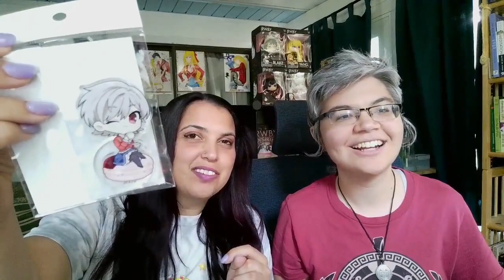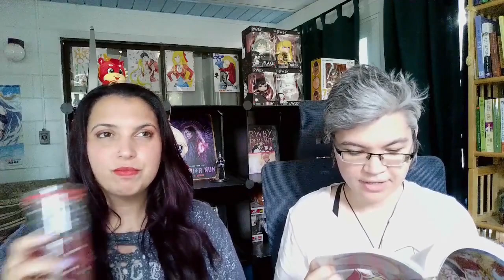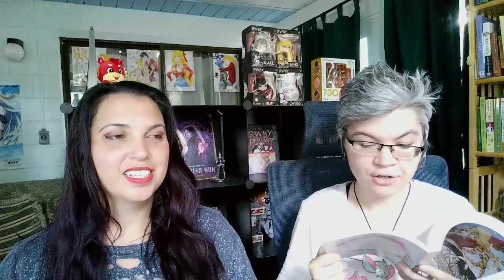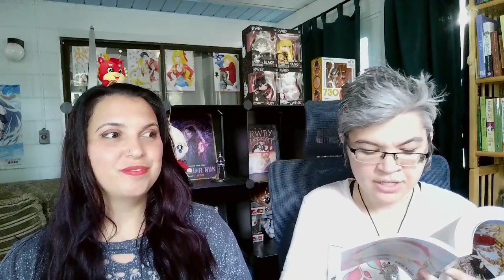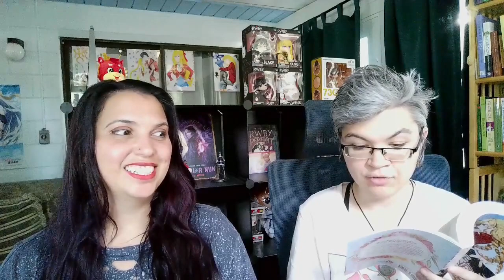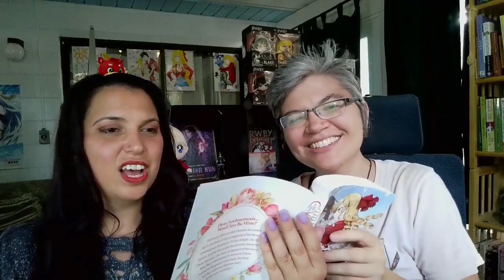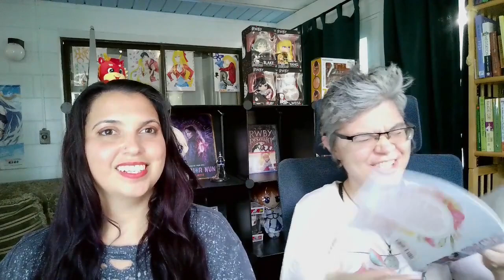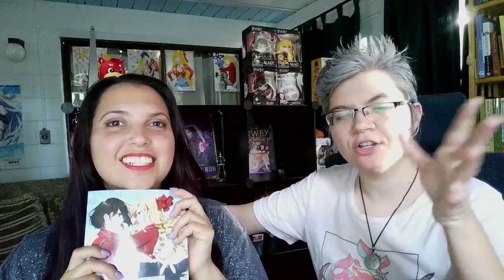Are they working together!? Reading I'm in Love with the Villainess LN Volume 1 (END)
The FEELS!
Learn Anime and Manga drawing skills online from Japanese pro illustrators and manga-ka!